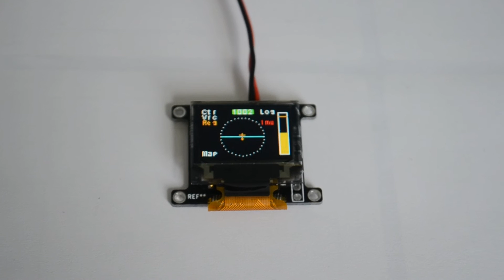Compass scale rc helicopter cockpit oled display